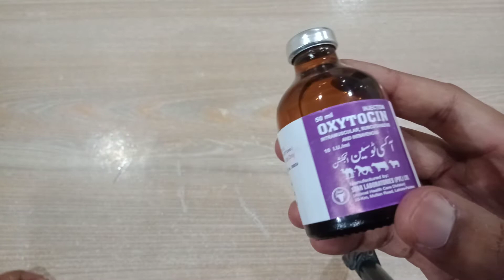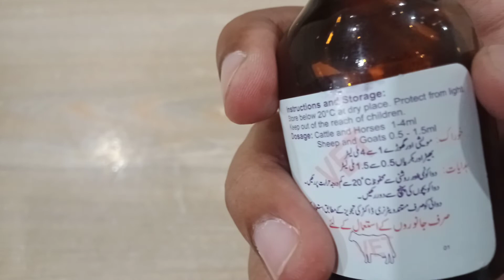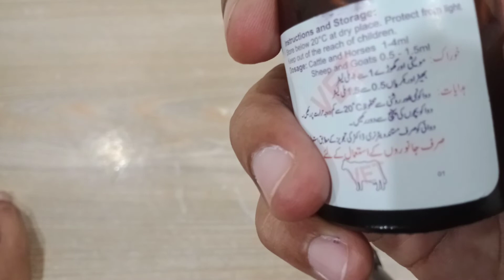oxytocin hormone in hindi || oxytocin hormone function || oxytocin hormone kya hai